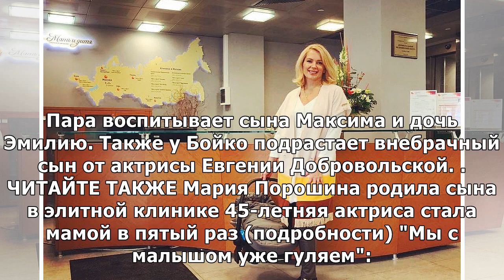Родившая пятого ребенка Мария Порошина нарушила обещание